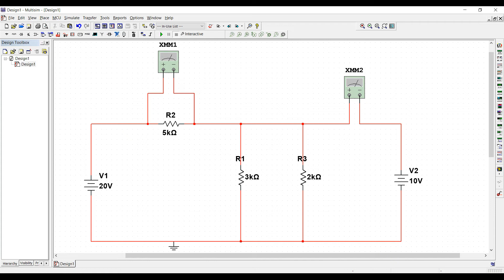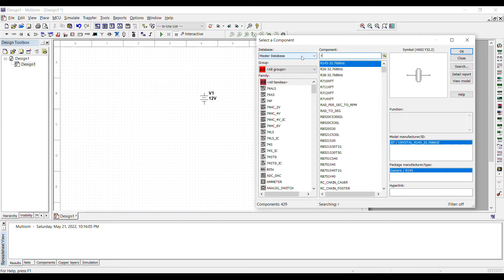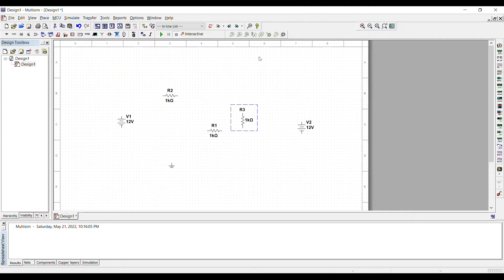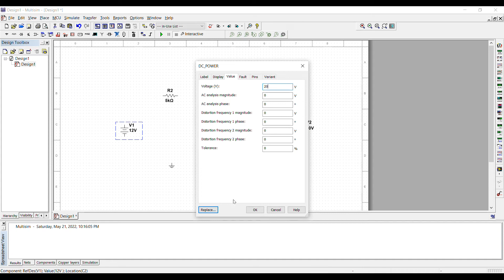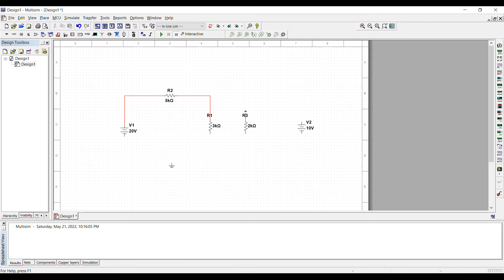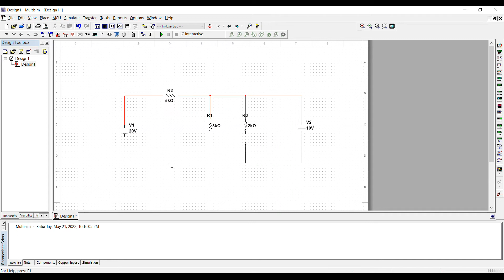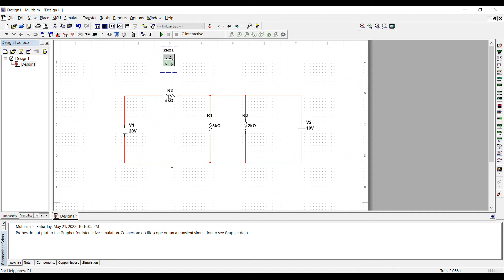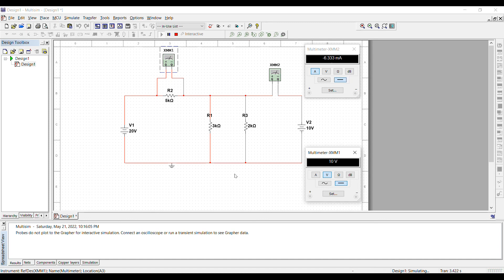رسم دائرة كهربائية بسيطة في برنامج Multisim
Draw a simple electrical circuit in the Multisim program

للوصول الى دورة تعليم أساسيات الكمبيوتر للمبتدئين – مع نظام التشغيل ويندوز 10 - اضغط على الرابط ادناه:-
للوصول الى دورة البرمجة بلغة السي شارب - المستوى الاول – والتي تهدف الى بناء التفكير والتحليل المنطقي عند المبرمج وايجاد الحلول للأسئلة البرمجية اضغط على الرابط ادناه:-
للوصول الى دورة الاكترونيات الرقمية - المستوى الاول - الانظمة العددية والشفرات والبوابات المنطقية اضغط على الرابط ادناه:-

Multisim هو برنامج محاكاة سبايس القياسي وتصميم الدوائر للإلكترونيات التناظرية والرقمية والالكترونية في مجال التعليم والبحث.

تدمج Multisim محاكاة SPICE القياسية في الصناعة مع بيئة تخطيطية تفاعلية لتصور وتحليل سلوك الدوائر الإلكترونية على الفور. يحتوي Multisim على واجهة سهلة الاستخدام تساعد المعلمين على تعزيز نظرية الدائرة وتحسين الاحتفاظ بالنظرية في جميع مناهج الهندسة. يستخدم الباحثون والمصممين Multisim لتقليل تكرارات النماذج الأولية لثنائي الفينيل متعدد الكلور وتوفير تكاليف التطوير عن طريق إضافة محاكاة وتحليل دوائر قوية لتدفق التصميم.

Multisim is industry standard SPICE simulation and circuit design software for analog, digital, and power electronics in education and research.

Multisim integrates industry standard SPICE simulation with an interactive schematic environment to instantly visualize and analyze electronic circuit behavior. Multisim has an intuitive interface that helps educators reinforce circuit theory and improve retention of theory throughout engineering curriculum. Researchers and designers use Multisim to reduce PCB prototype iterations and save development costs by adding powerful circuit simulation and analyses to the design flow.